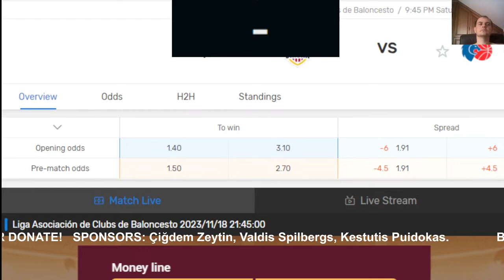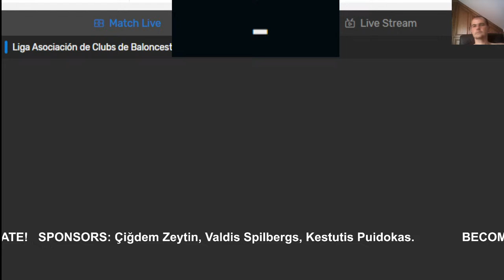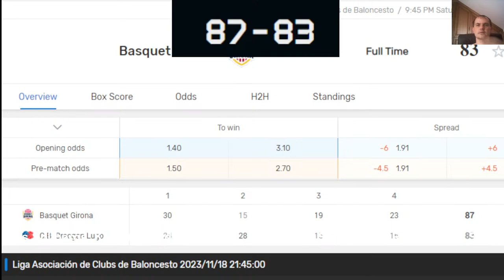🔴 Live: Basquet Girona vs Breogan | Live Play By Play Scoreboard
Liga Asociación de Clubs de Baloncesto (Liga ACB) 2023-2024
Barcelona
Baskonia
Real Madrid
Tenerife
Unicaja
Gran Canaria
Joventut
Valencia
Murcia
Breogan
Obradoiro CAB
Bilbao
Zaragoza
Manresa
Basquet Girona
Granada
Palencia
MoraBanc Andorra